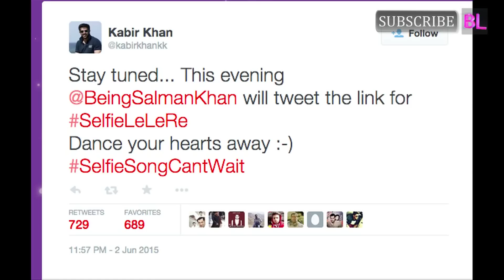Salman Khan’s Seflie Le Le song from Bajrangi Bhaijaan will be out TODAY evening!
Ever since the teaser trailer of Kabir Khan’s Bajrangi Bhaijaan made its way on the internet, everyone has been only talking about film which stars Salman Khan and Kareena Kapoor Khan in the lead. While the teaser garnered positive response from the masses, we then came to know that the first song from BB titled Selfie Le Le will also be out pretty soon. Well, the makers were suppose to unveil this dance number tomorrow which mainly features Bhai. However, there is a change in the plan! You guys won’t have to wait till tomorrow to see what the  whole Selfie song is all about. Because its coming out TODAY EVENING itself. Yes, you heard that right!

But how do we know, you ask? Well, director Kabir Khan himself announced this piece of information on popular social networking site Twitter a while back. The talented filmmaker also shared the above picture on Twitter.